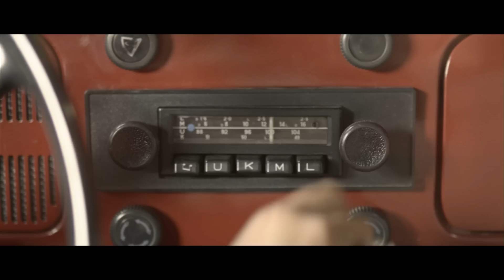Hermes House Band - Back To Brazil (Official Video)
also available on the new greatest hits album:
WINNERS! The best of Hermes House Band